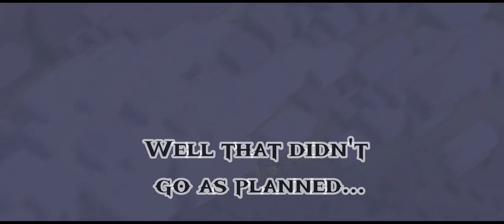Clash of Clans episode 9 Almost at town hall 4